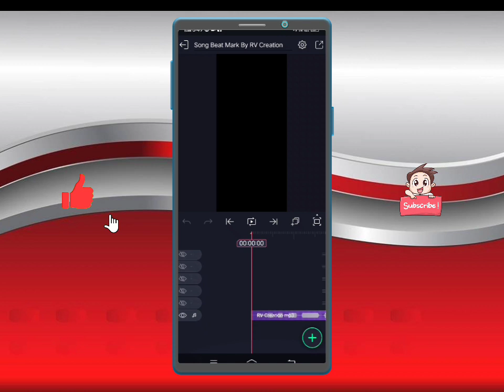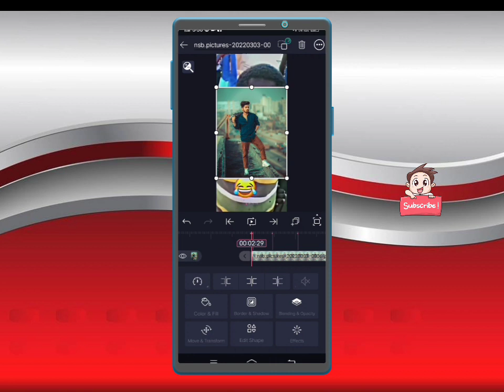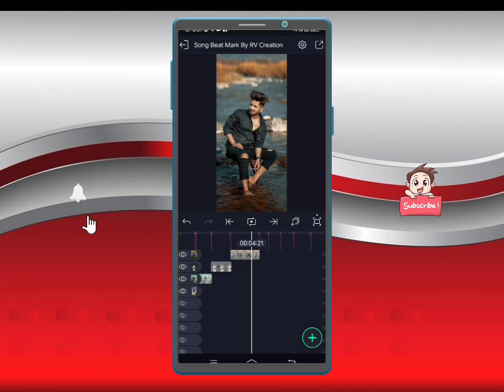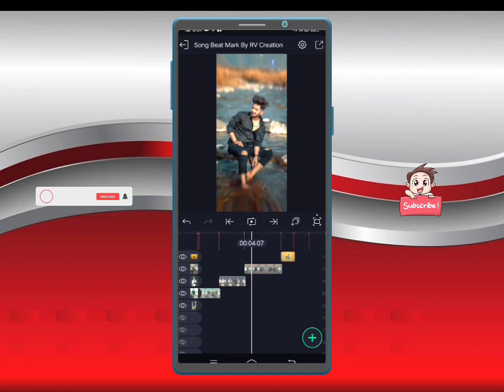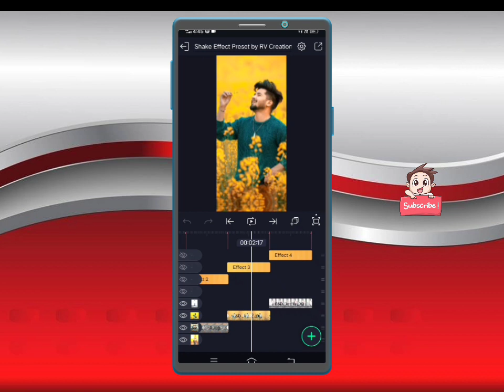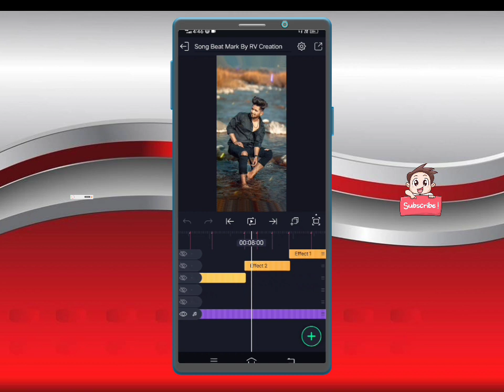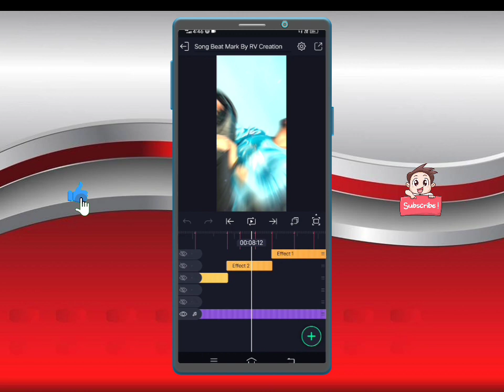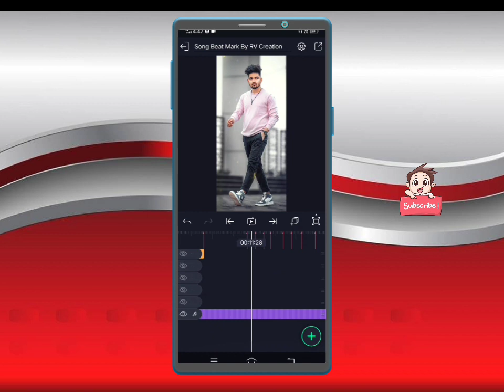Ku Ku Ku Kuku Trending Reels Video Editing Alight Motion Video Editing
Link👍

✍️ 𝗡𝗼𝘁𝗲 ➵
 Y rw
      ⤵️DOWNLOADLINKS 🔗
         ⭕️ 𝗠𝗔𝗧𝗘𝗥𝗜𝗔𝗟𝗦 ➵

⭕️ 𝗔𝗽𝗽 ➵
✔️ Alight motion 4.0.4 Apk👇🏻

(Note📝 : XML file can only be import on 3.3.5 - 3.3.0 - r & 3.7.1 version of alight motion)
◼️𝗦𝗢𝗖𝗜𝗔𝗟 𝗠𝗘𝗗𝗜𝗔 ➵

Glowing lyrical status makingLyrics animation on alightmotion
alight motion editing hindialight motion video editing

◼️𝗖𝗿𝗲𝗱𝗶𝘁𝘀 ➵